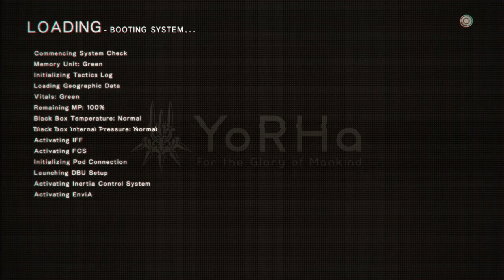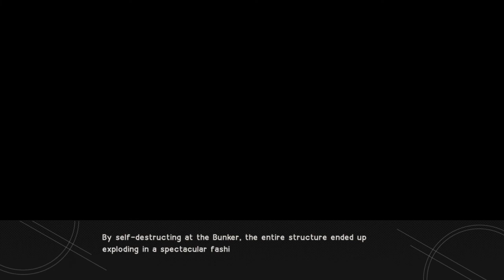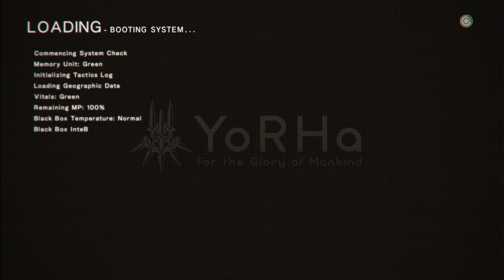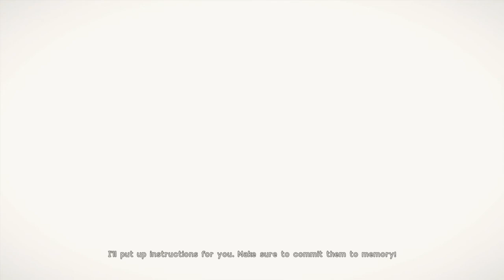Nier Automata (PS4) Route A Part 01: Resistance Camp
The first part of 2B's campaign (Route A) playthrough for Nier Automata, from the Bunker to the Resistance Camp.